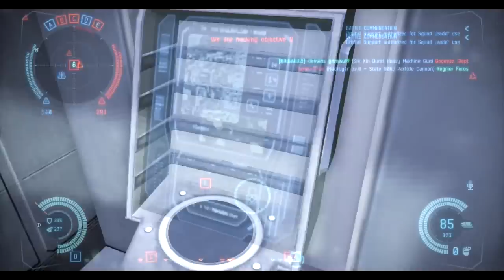Dust 514 - One Man PC Army